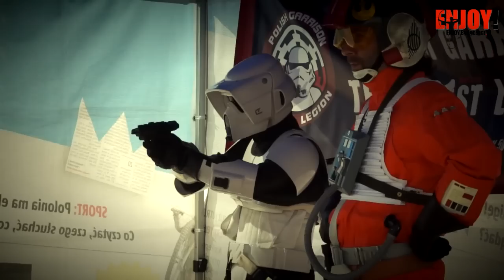Starforce 2012 Zlot fanów Star Wars Star Force Bydgoszcz fani Gwiezdnych Wojen